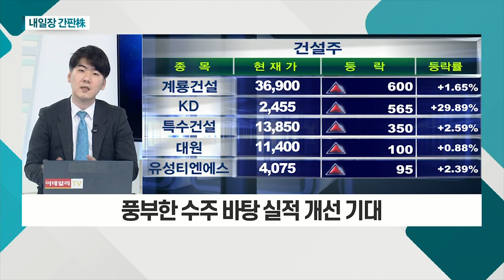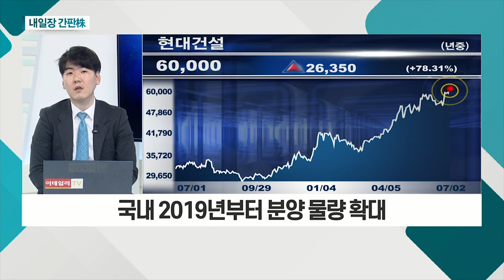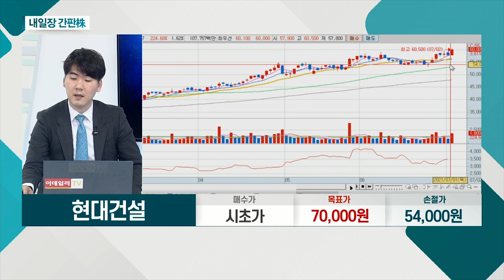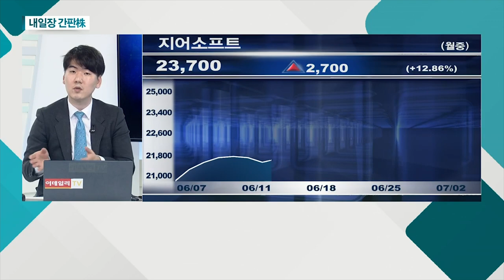천보... 2차전지 전해질 전해액 수요 증가 / 현대건설... 풍부한 수주 바탕 실적 개선 기대_내일장 간판주 (20210702)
천보(278280)
- 2ㆍ3분기 호실적 기대
- 2차전지 전해질 전해액 수요 증가
- 배터리3사 공장 증설… 소재주 모멘텀 급증 예상

- 풍부한 수주 바탕 실적 개선 기대
- 국내 2019년부터 분양 물량 확대
- 해상풍력ㆍ연료전지 등 신사업 모멘텀 주목
- 사우디ㆍ이집트 원전 수주 가능 전망